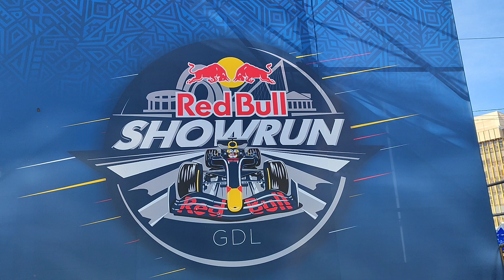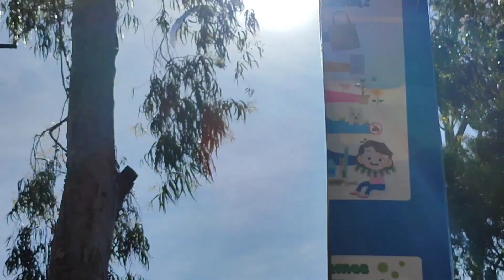"Checo" Pérez y el Red Bull Show Run Guadalajara 2022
Un verdadero espectáculo automovilístico previo al Gran Premio de México, y sobre todo en tierras tapatías de dónde es originario el gran piloto mexicano Sergio "checo" Pérez una probadita del ambiente de la Fórmula 1 y de la gran temporada que ha tenido nuestro piloto convertido ya en un verdadero fenómeno social... chécalo, gózalo y disfrútalo!!
música del intro: Escucha Crisis - Journey [Summer Sounds Release] de Summer Sounds en SoundCloud